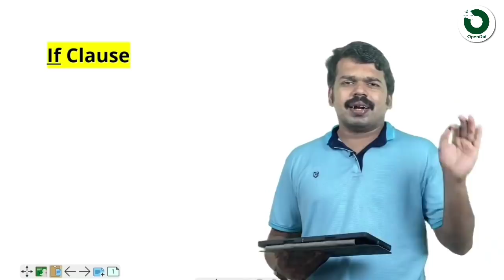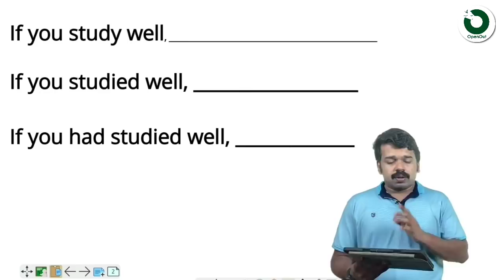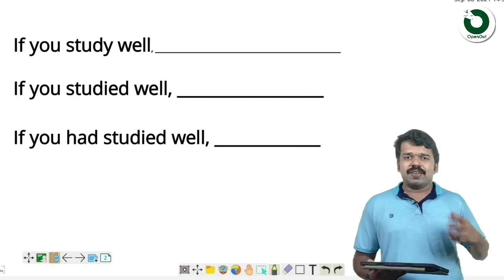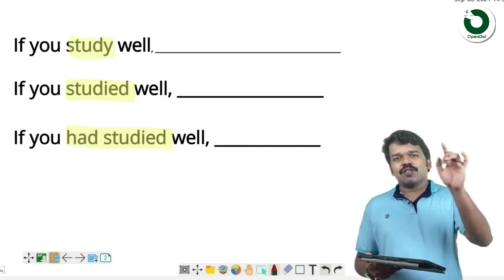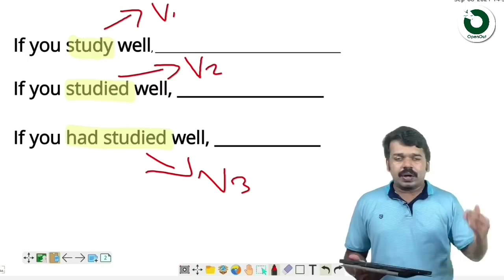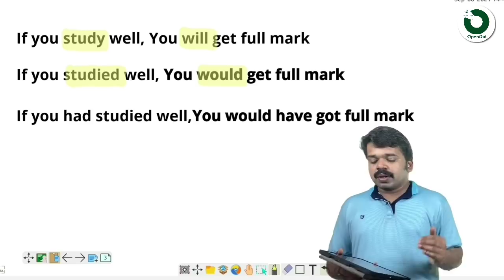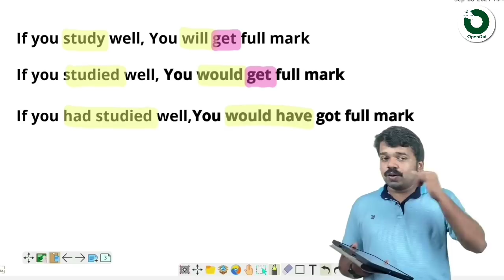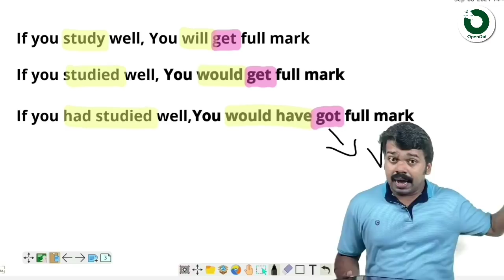PLUS ONE English Grammar - Sure Question II ഈ ചോദ്യം ഉറപ്പ് !! +1